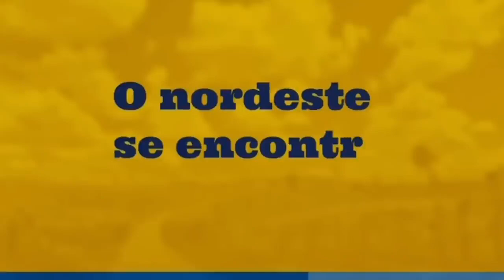MÚSICA NOVA DE CACHORRÃO DO BREGA, DANÇA DO JUMENTO, SUCESSO EXCLUSIVO 1